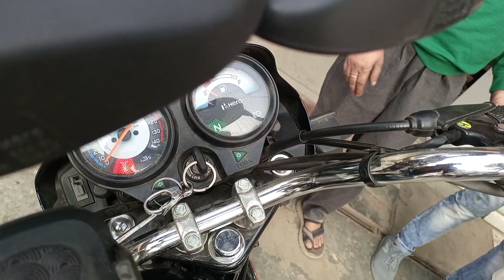🔥hero splendor plus modification ❣️| ऐसा चला जादू लोग 😎 करने लगे तारीफ 🤑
hero splendor plus modify
new hero splendor modification
modify splendor plus
modify splendor
Hero splendor modified
modified splendor plus